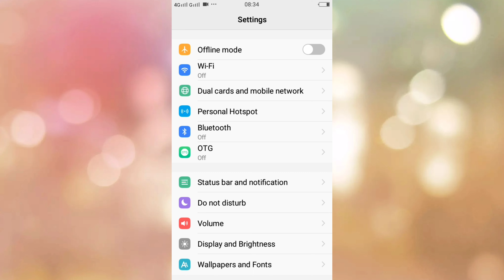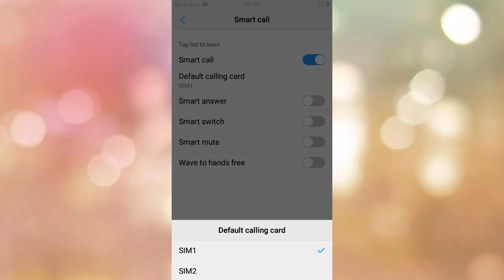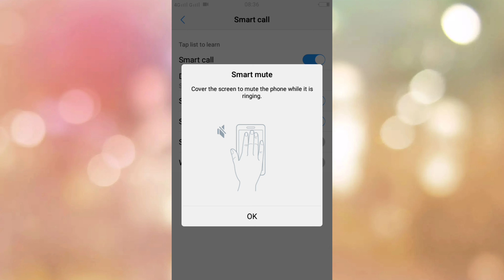how to on smart call setting vivo y31l | vivo y31l smart call setting on kaise kare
How To Smart Call Setting Y31l
Vivo Y31l Smart Call Setting
Smart Call Setting On Vivo Y31l
Vivo Y31l Smart Call Setting In Hindi
How To On Smart Call Setting On Vivo Y31l
How To Use Smart Call Setting On Vivo Y31l